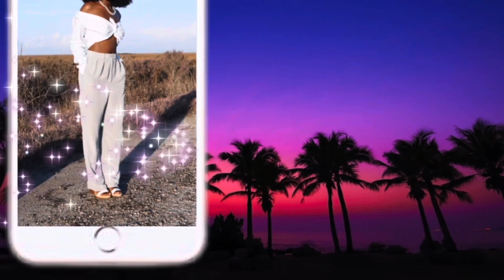Unboxing my Birthday wig ft. Lemoda hair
Thank you to all my new subbies we’re almost at 1K followers!! 😭🙏🏾🙌🏾❤️❤️ I know we can reach 1K before the end of 2021 😌

WIG DETAILS BELOW 💕

26 inch 13x6 HD Lace Front Wigs Human Hair Pre Plucked 180 Density Straight Human Hair Brazilian Virgin Lace Front Wigs for Black Women with Baby Hair Natural Color

“Enjoying my single life”

“Smoke sesh and paint with us”

“Run errands with me, visiting my mom, new nail set”